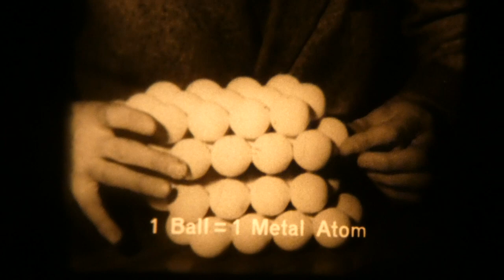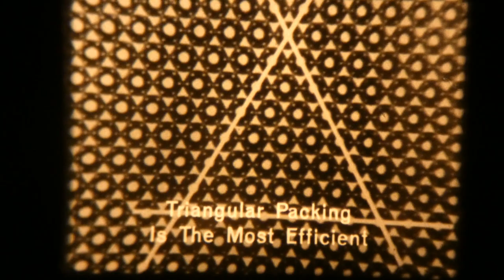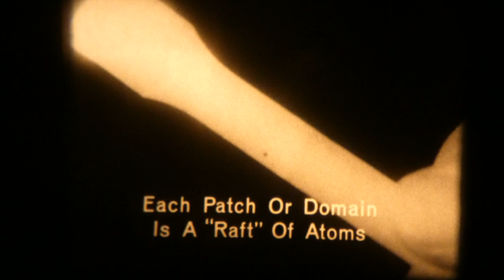Bubble Model Of A Crystal : Structure And Boundries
Ealing film loop 84-011